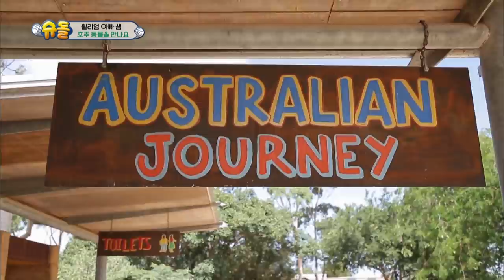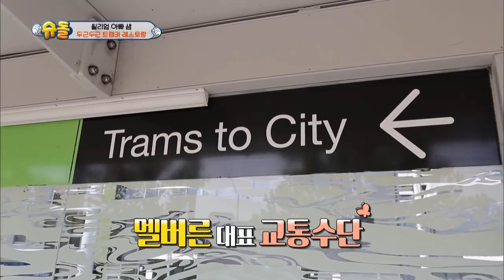William, are you being shy?? ♥ :) [The Return of Superman/2018.04.08]